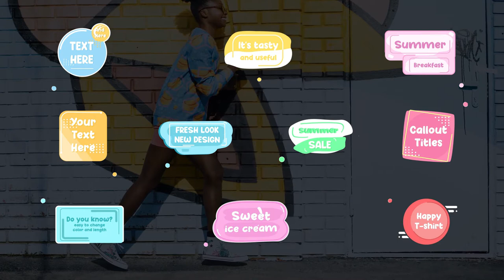Cartoon Callout Titles - After Effects Template | Free Download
100% FREE DOWNLOAD AND USE IT

Cartoon Callout Titles | After effects | Video Tutorial  | VIDEOHIVE (FREE Download)